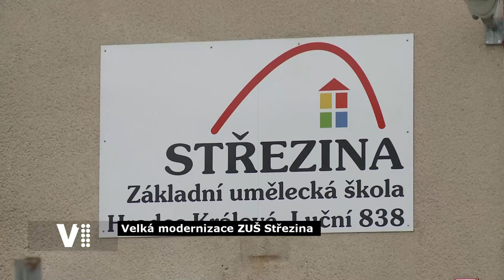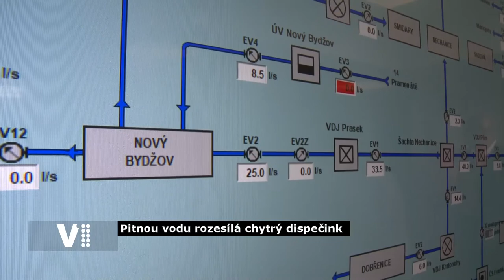Hradecký expres 26/2020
0:20 Úvod
0:30 Velká modernizace ZUŠ Střezina
2:00 Technické služby opravují vozovky a chodníky
2:26 Přes 7 milionů korun podnikatelům v Hradci z programu města "Antivirus"
3:01 Technické služby uvádí do provozu mlhoviště
3:20 Pitnou vodu rozesílá chytrý dispečink